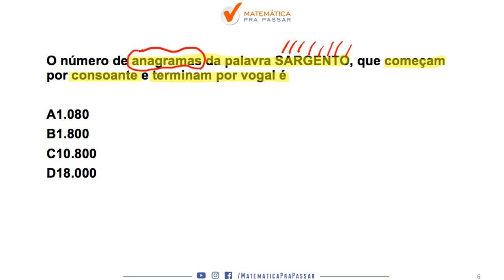Matemática para ESA |Dica 43| Permutação Nunca foi tão fácil